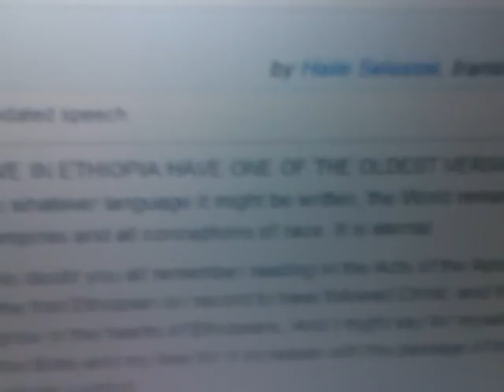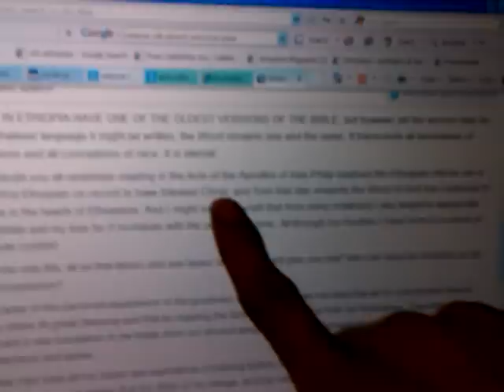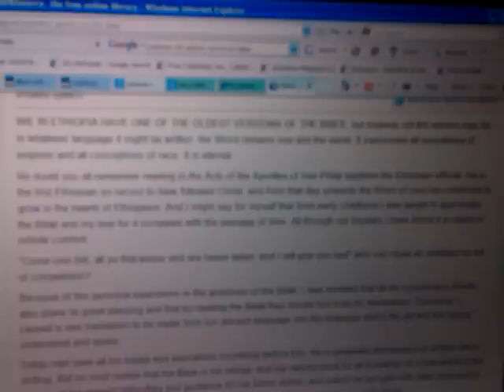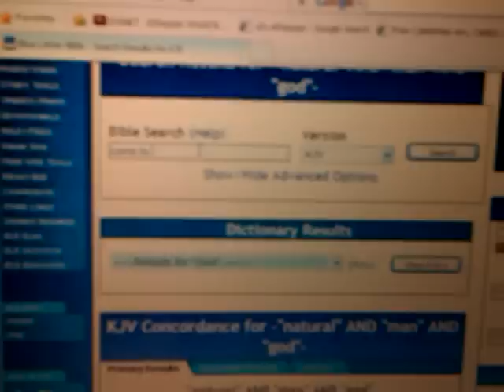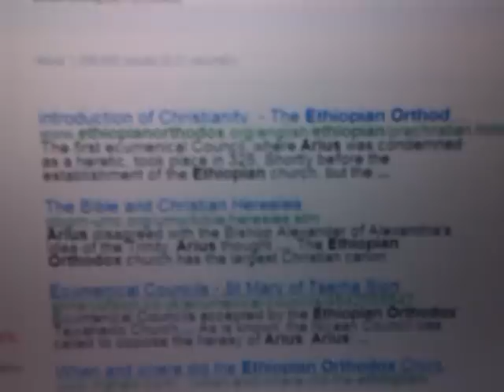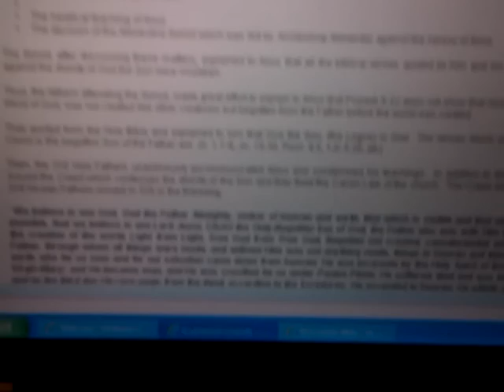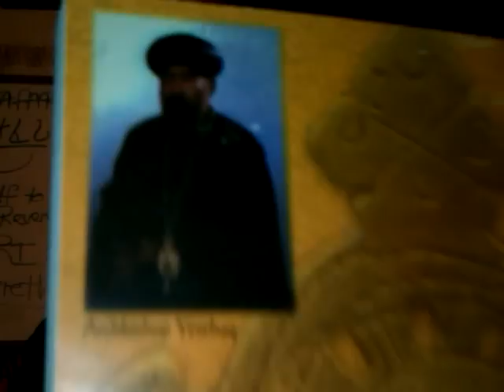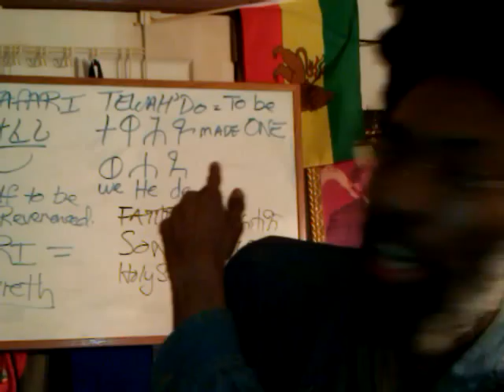HAILE SELASSIE I THEOLOGY: WORD IS ONE & THE SAME = OUR LORD JESUS CHRIST (Hbr 13:8)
HAILE SELASSIE I THEOLOGY: WORD IS ONE & THE SAME = OUR LORD JESUS CHRIST (Hbr 13:8) by Ras Iadonis Tafari/Wendim Yadon

Some people say that when HAILE SELASSIE I said that "THE WORD IS ONE AND THE SAME" He, say they, was talking about different bible in different languages being all the same in translations. THAT IS IDIOTIC! THAT IS NOT WHAT HAILE SELASSIE I, THE DEFENDER OF THE ETHIOPIAN FAITH ACCEPTS OR LIVES OR EVER SAID OR TAUGHT. When HAILE SELASSIE I says that "THE WORD IS ONE AND THE SAME" He is referring to OUR LORD JESUS CHRIST who is THE WORD = LOGOS! This is an old trick of the devil and the kahadi heretics, some who are just ignorant novices and others who know they are lying in denying OUR LORD JESUS CHRIST AS THE SON OF GOD! THEY SHOULD HUMBLE, NOT GRUMBLE AND LEARN - OR STUDY AND SHOW THEMSELVES APPROVED TO GOD AND STOP SPREADING THEIR philosophies and opinions in the name of OUR FATHER/ABBA = HAILE SELASSIE I.

GOOGLE "Arius Ethiopian Orthodox" and SEE & READ FOR YOURSELF about ARIUS who said the same lies and errors in the 4th century, nearly 1700 years ago! These errors are nothing new yet many UNLEARNED AND UNSTABLE PEOPLE who have not REPENTED YET say these things and are PUFFED UP in the VANITY OF THEIR FLESHY/NATURAL minds. Many of us were like that, THANK JAH HE SENT THE TRUE TEWAHEDO CHURCH & ANCIENT TEACHINGS so that we AVOID ARIUS THE HERETIC and modern arius' no matter what their name or game! RASTAFARI IS NOT A GAME! IT IS NOT A JOKE! GO ELSEWHERE IF YOU DO NOT WANT TO ACCEPT THE TEACHINGS OF HIS MAJESTY! Do not lie against the truth. There are MANY WITNESSES who will tell you the same thing.

Jah "Rastafari Movement (Religion)" Adonai Yeshuwa Lord Jesus Christ EOTC Tewahedo "Theology (Field Of Study)" God Gospel "Haile Selassie I (Monarch)" Returned Messiah "TRUE (Person)" Ethiopian Orthodox Haimanot Church Canada interview warning "Supernatural (Literary School Or Movement)" angels demons emanation philosophy occult Arian Arius heretic Helena Blavatsky Alice bailey theosophist false religion "New Age (Literary School Or Movement)" "Word (TV Subject)" "Angel (Character Species)"